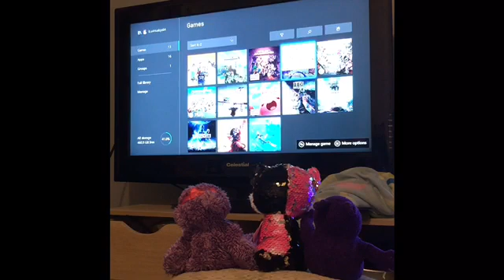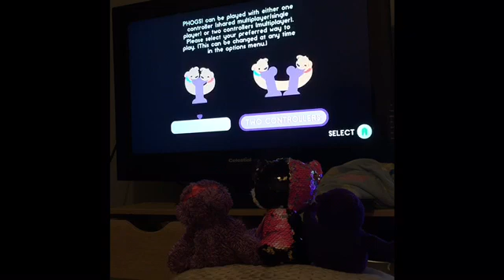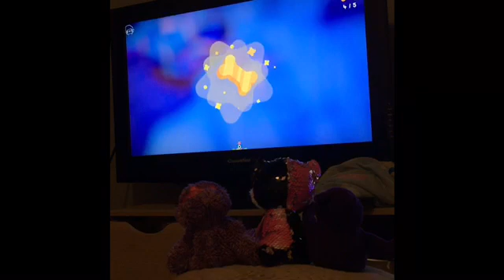FairyFloss Plays Phogs For The First Time!